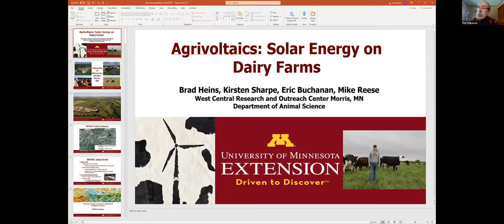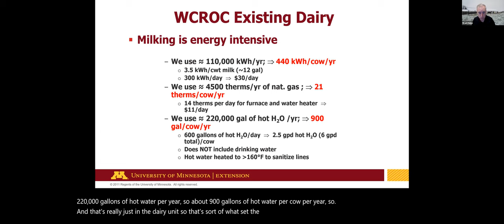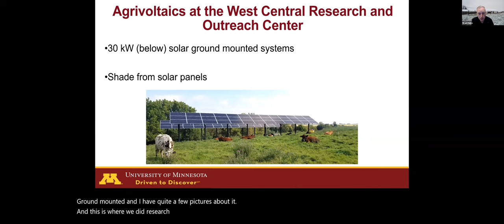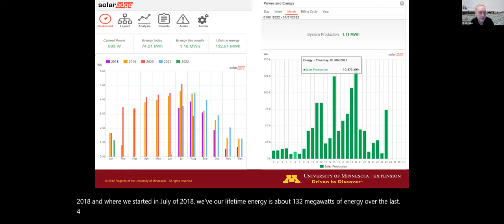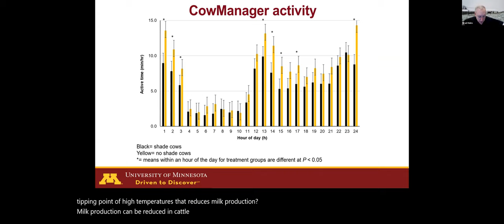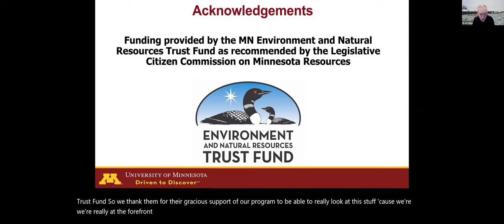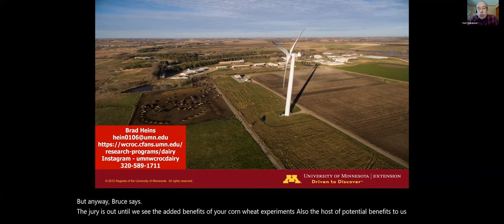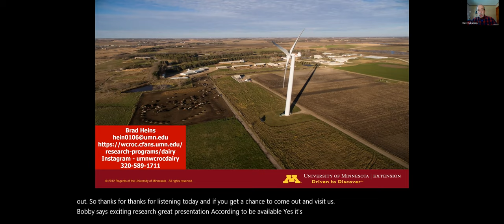AgriVoltaics: Solar Energy on Dairy Farms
We know sheep are a great fit for grazing under solar panels. Can solar panels be compatible with large dairy and beef cattle?

Bradley Heins, Extension Specialist, Organic Dairy Management at the West Central Research and Outreach Center, Morris MN, leads a discussion of AgriVoltaics –grazing cattle under solar panels. Heins discusses farm energy needs and livestock production research underway at the WCROC.

Says Heins, “Agriculture uses immense amounts of fossil energy to support food, feed, fiber, and energy production in the United States. Agriculture’s dependence on fossil-based energy has both severe economic and environmental risks that can be addressed through energy conservation practices and renewable energy generation.”

This event is hosted by the Ecological Service Livestock Network, a collaboration between the Sustainable Farming Association and University of Minnesota Extension.